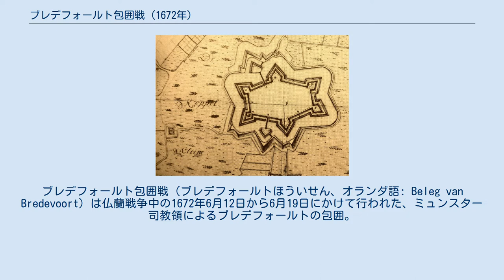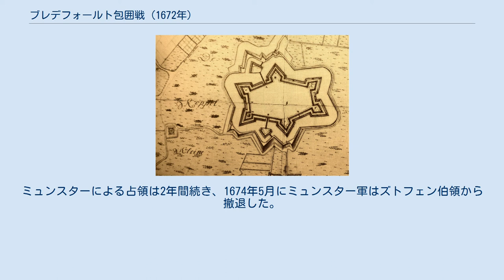ブレデフォールト包囲戦 (1672年)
ブレデフォールト包囲戦（ブレデフォールトほういせん、オランダ語: Beleg van Bredevoort）は仏蘭戦争中の1672年6月12日から6月19日にかけて行われた、ミュンスター司教領によるブレデフォールトの包囲。
 フランス王ルイ14世にとって、当時繁栄していたネーデルラント連邦共和国は目の上のたんこぶであり、彼は機会あればそれを潰そうと考えていた。
1672年、フランスはイングランド王国、ケルン選帝侯領、ミュンスター司教領と反オランダ同盟を締結した。
 共和国の強さは海軍にあったが、陸軍と要塞の整備はまともにされず、ライン川沿岸のラインベルク、レース、ヴェーゼル、エメリヒには駐留軍が配置されたが陸軍は貧弱であった。
 1672年5月末、コンデ公ルイ2世は軍勢12万を率いてリエージュ司教領を通過、ボンまで侵攻すると、オルソイ、ビューデリヒ、ラインベルク、ヴェーゼル、レース、エメリヒがドミノ倒しのように陥落した。
ヨハン・デ・ウィットは「ラインベルクが陥落したならば、全国が陥落したのも同然だ。」とコメントした。
実際には「全国」とはならなかったが、オランダの半分がフランスに占領され、ウィット自身も命を落とす結果となった。
 ミュンスター司教クリストフ・ベルンハルト・フォン・ガレンはボルクロの奪回に執念を燃やしていた。
フランスはミュンスターにボルクロ、リンゲン伯領、フローニンゲン州とフリースラント州の占領地を保証、さらにアイセル川以北の略奪も許した。
1672年6月1日、フォン・ガレンはノルトホルンから出発、瞬く間にオルデンザール、オートマルスム、アルメロ、デルデン、ホール、ボルクロを占領、フルンロー包囲戦にも勝利した。
次の標的はデーフェンテルであったが、フォン・ガレンはブレデフォールト要塞が強すぎて攻撃が無駄になると考え、消極的になったが自軍の兵士2千人に説得されて進軍した。
しかし、デーフェンテルの占領には失敗した。
 6月12日、ザンクト・パウル将軍（St. Paul）率いるミュンスター軍は包囲を開始したが、一般的な包囲戦と違い、ブレデフォールトと外界の連絡が切断されなかった。
アルター門のほうでは砲台が設置され、塹壕が掘られたが、逆側のミセル門は開かれたままであり、地主や市民は自由に移動できた。
 ミュンスター軍の兵士は水浸しになっている塹壕に入った。
続いて主に臼砲による砲撃が始まるが、損害はほとんど与えられず、恐怖を与えたのみとなった。
砲撃による損害は「農民2人と子供1人が命を失い、女性1人が両足を失った。馬1頭が30メートル先に飛ばされた」という。
守備軍は給料もまともに支払われず、ミュンスター軍が強襲を仕掛けるという噂が流れるとその士気がさらに低下した。
ミュンスター軍は草で溝を埋めてアルター門から進もうとしたが、ミセル門が開かれた状況では時間の無駄だった。
 ブレデフォールトは栄誉をもって降伏することを許された。
その駐留軍はミュンスター軍によりドゥースブルフのワルンスフェルトに移送され、当時フランスに包囲されていたズトフェンの駐留軍と合流した。
ブレデフォールトの市民は降伏の条件として略奪がなされないことを要求、ミュンスターはいったんそれを飲んだが後にブレデフォールトに負担を強いた。
ミュンスターによる占領は2年間続き、1674年5月にミュンスター軍はズトフェン伯領から撤退した。